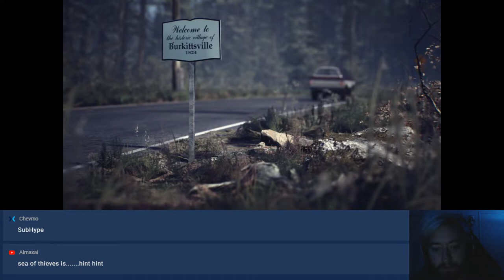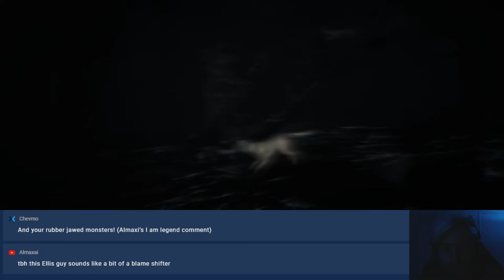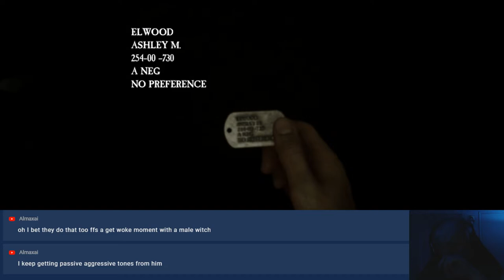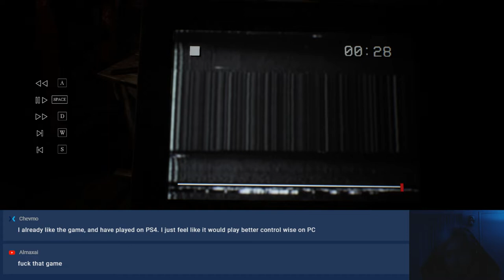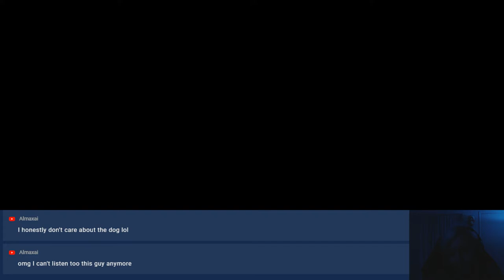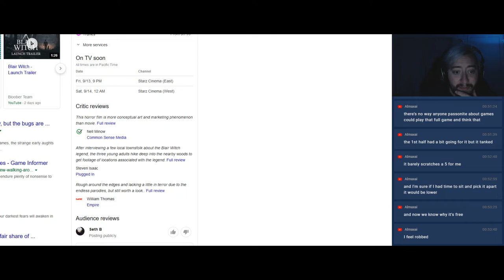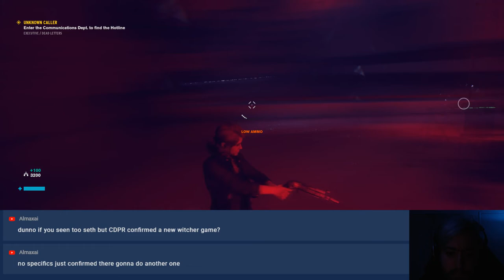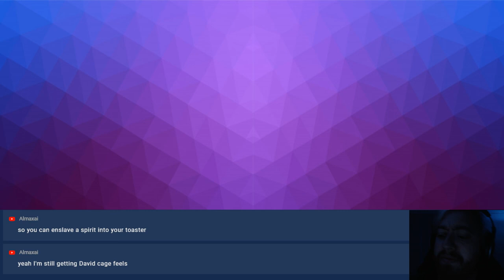Blair Witch Full Playthrough/Discussion and CONTROL Stream